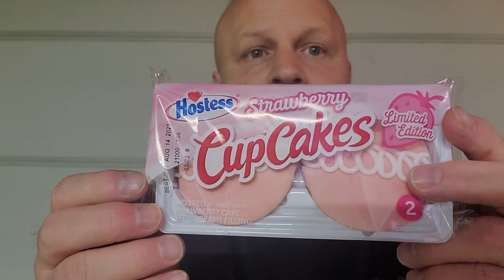Limited Edition Strawberry🍓 Hostess Cup Cakes